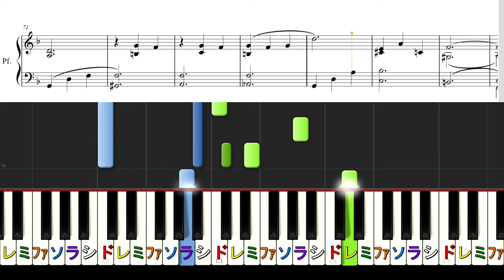【ワルツ・フォー・デビイ】ビル・エヴァンス Waltz for Debby Bill Evans ピアノ初級編 【楽譜あり】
ビル・エヴァンス（ジャズピアニスト）が、
1961年にヴィレッジ・ヴァンガードでのライブを収録したアルバムです。

この楽譜はこちらからダウンロードできます↓
⭐️【ワルツ・フォー・デビィ】🔰

わたなべmusicYouTubeチャンネル

H.P.